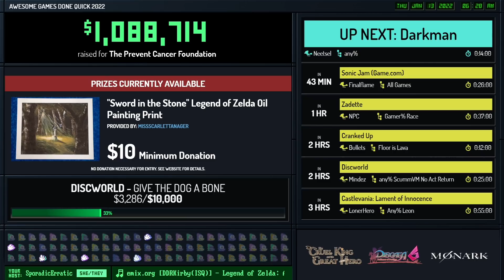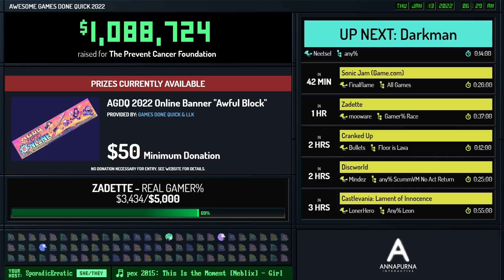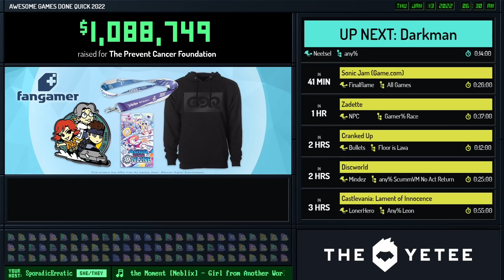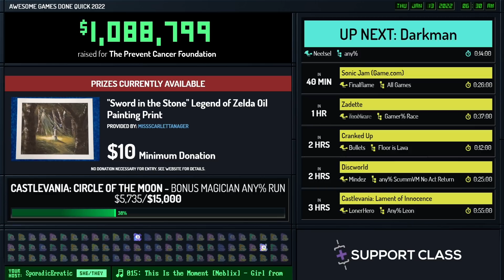The Simpsons: Bart's House of Weirdness by Fyzzu in 8:16 - AGDQ 2022 Online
Runner introduction starts at 0:00
Run starts at 1:27

Commentary is provided by Corndan, Flannelkat and Brossentia
SporadicErratic is host